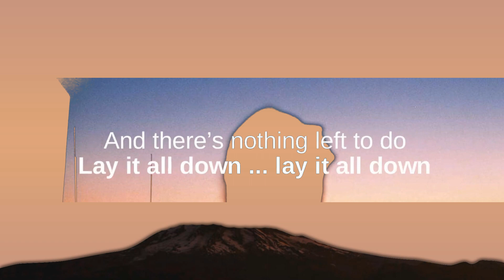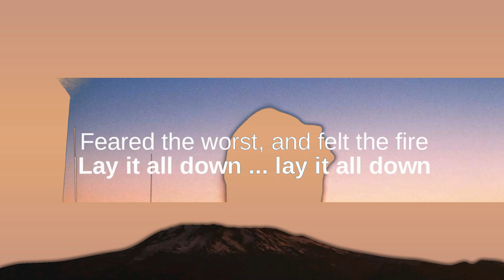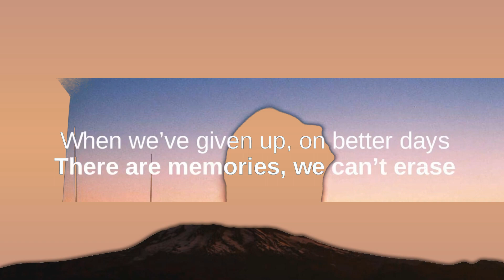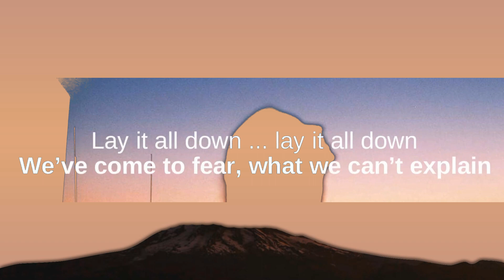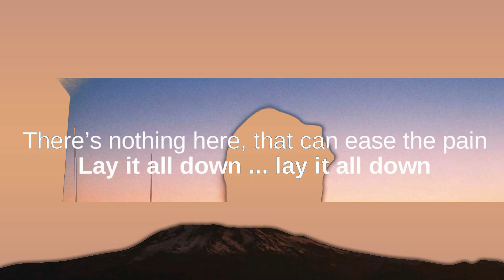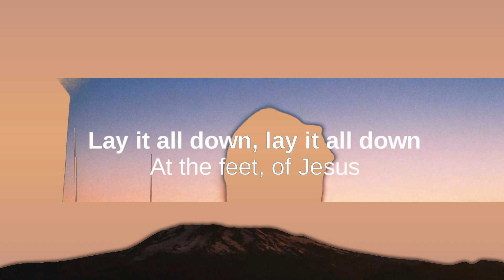1 Hour | Will Reagan & United Pursuit - Lay It All Down (lyrics)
1 Hour |  Will Reagan & United Pursuit - Lay It All Down (lyrics)
1 Hour |  Will Reagan & United Pursuit - Lay It All Down (lyrics)
1 Hour |  Will Reagan & United Pursuit - Lay It All Down (lyrics)
Will Reagan & United Pursuit Lay It All Down lyrics
Song: Lay It All Down - Will Reagan & United Pursuit lyrics

[Lyrics]
Lay It All Down - Will Reagan & United Pursuit:

[Verse 1]
Bring your worry, grief and pain
Every cause you have for shame
Lay it all down ... lay it all down
When your cares, have buried you
And there’s nothing left to do
At the feet of Jesus ... at the feet of Jesus

[Verse 2]
Carried on, but your heart was tired
Feared the worst, and felt the fire
Filled with all, those anxious thoughts
And your doubts, became your god

[Verse 3]
When we’ve given up, on better days
There are memories, we can’t erase
We’ve come to fear, what we can’t explain
There’s nothing here, that can ease the pain